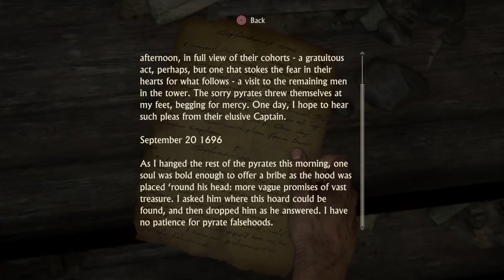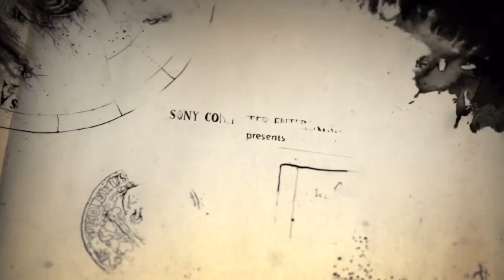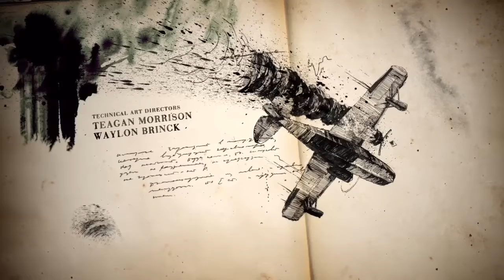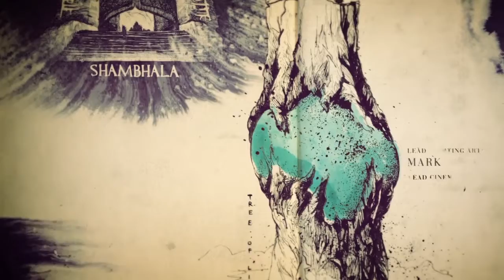Uncharted 4 Playthrough/Walkthrough - Part 02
Sorry for the weird background humming I think my laptop was over heated from my freelance footage. I do hope you enjoy the gameplay and I will try to do better with my editing next video!